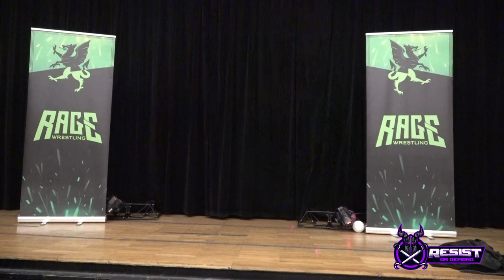RAGE. FINAL SHOWDOWN V || LEY & ORDEN (MORTERO & MECHERO) vs DETECTIVE CLAUDIO CORTÉS & TORO IBÁÑEZ